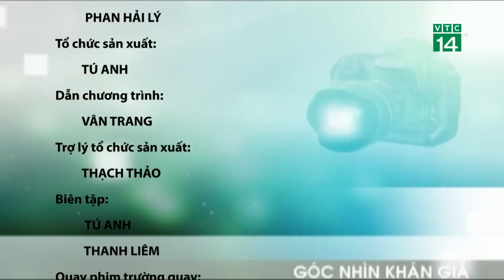Bản tin Góc nhìn khán giả ngày 27/04/2020 | VTC14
VTC14 | Mời quý vị theo dõi bản tin Gócnhìnkhángiả được phát sóng hàng ngày trên VTC14 với những tin tức dân sinh được khán giả cả nước gửi về.